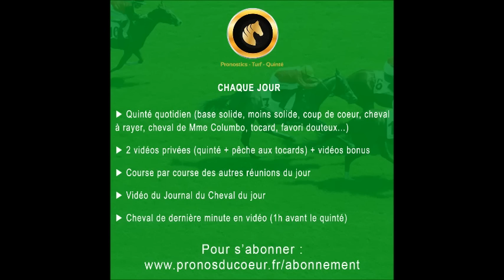pronostic pmu quinté+ du jour samedi 3 août 2024 Deauville JO Paris 2024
Sélection Jean-Marc Roffat
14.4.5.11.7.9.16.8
confiance 2/5